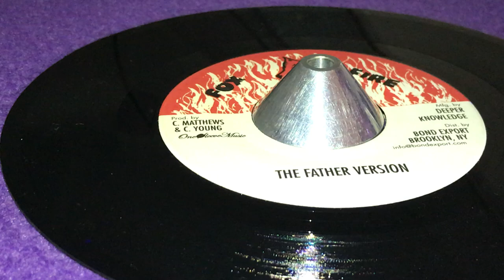The Father Version (TREVOR BYFIELD ~ Jah Guide, B Side)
Prod : Clive Matthews, C. Young ~ FOX FIRE ~ Mfd : Deeper Knowledge ~ Dist : Bond Export ~ 7'' ~ Reissue 2012 ~ US ~ Originally Released : 1978, UK ~